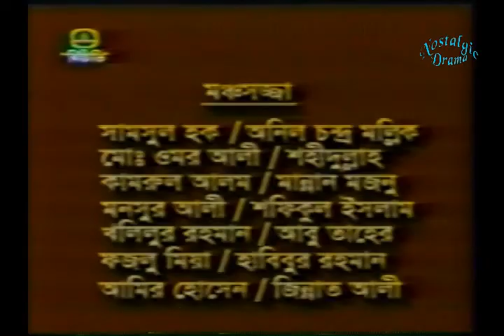"নিমফুল " আসাদুজামান নূর | শিলা আহমেদ | আবুল হায়াৎ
বাংলা নাটক | Bangla Natok  Neemful